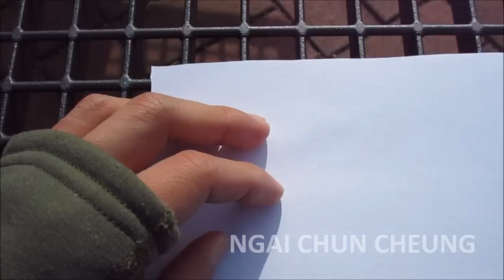Rhine Harbour Origami, Part 7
Rhine Harbour Origami by Ngai Chun Cheung